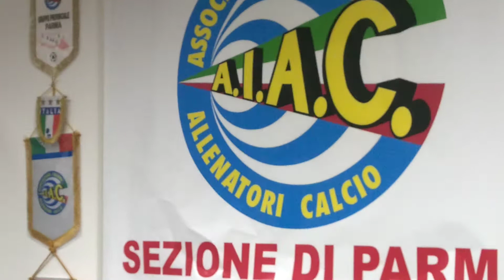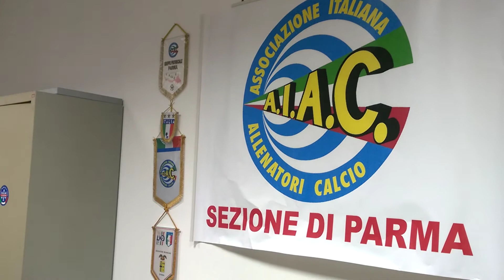Carrambata Fabio Lauria-Max Ravanetti (seconda parte)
- Carrambata Fabio Lauria-Max Ravanetti (seconda parte) all'AIAC